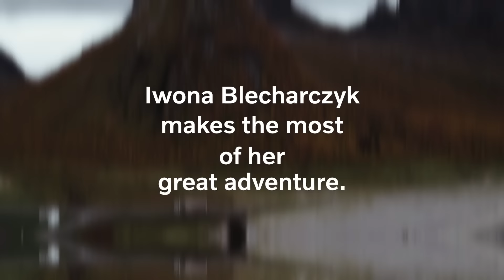Volvo Trucks – Volvo Trucking Adventure, Episode 3 (short)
“Amazing… breathtaking… exciting.”

This episode of the Volvo Trucking Adventure starts not on the open road – but the open water, where our hero Iwona Blecharczyk tries her hand at deep-sea fishing, experiencing both the thrill of trying to snare a fish and the glorious landscapes.

Next up it’s a trip up the coast to load up on Norwegian salmon for export around the world. Enough fish is exported from Norway to make 42 million meals every day. The roads to their destination are narrow, winding, and risky: can she handle the challenge?

Iwona leaves the road one more time and takes to the air for a thrilling helicopter ride, before concluding her journey at the most northern point of mainland Europe and looking back on everything she’s achieved over the course of this incredible adventure.